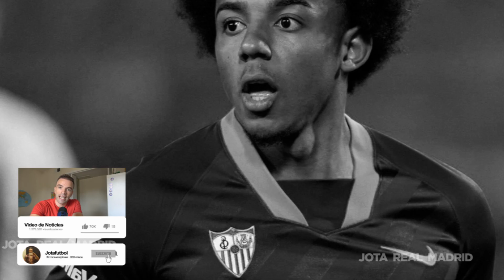Decidle ADIÓS | El crack que iba a venir pero está a punto de firmar YA por el Chelsea